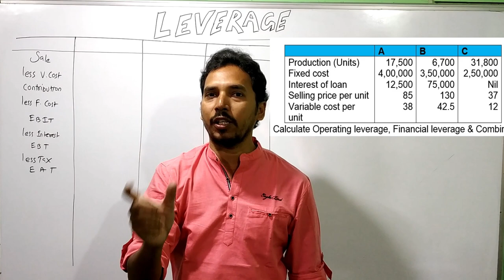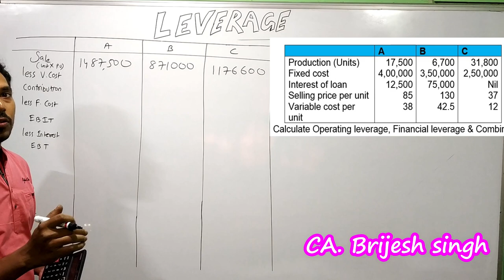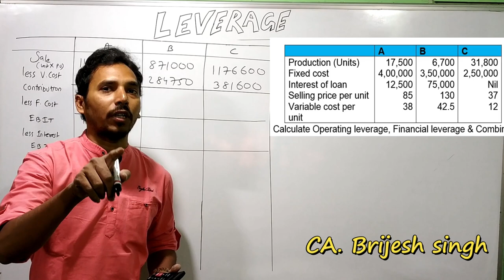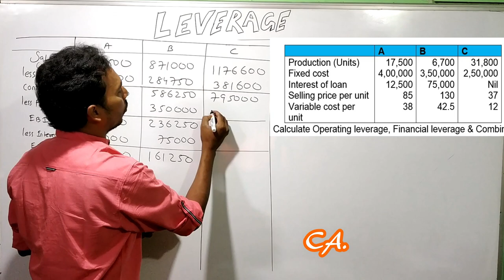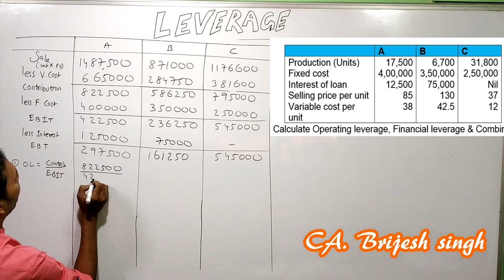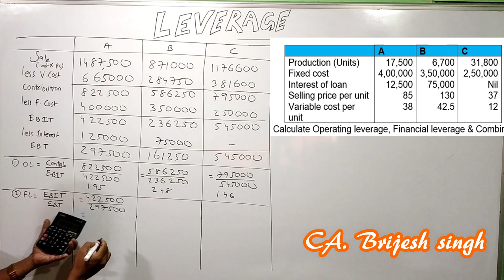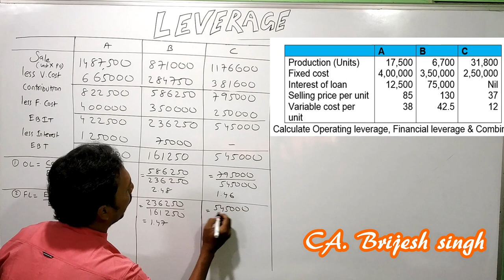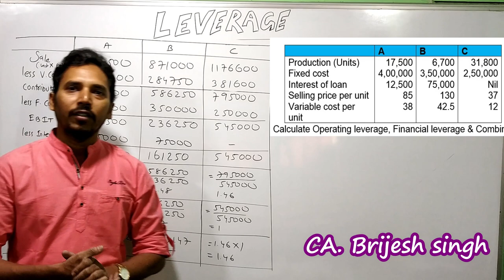leverage Analysis ( lecture 2) by CA. Brijesh singh for B.Com/M.Com/CA inter/CS/CMA/CFA/MBA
hi students
link of leverage introduction with coverage of all formulas of operating leverage , financial leverage and combined leverage with example , explain in simple way in the below given link